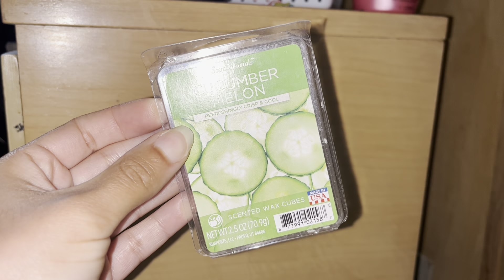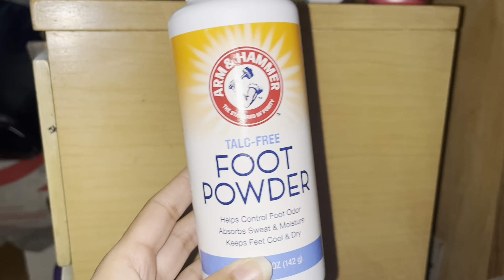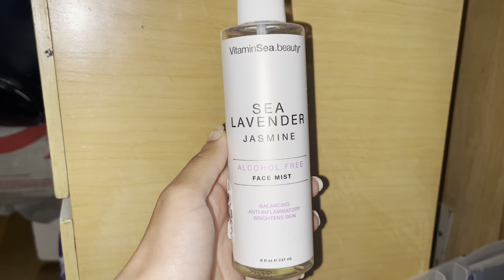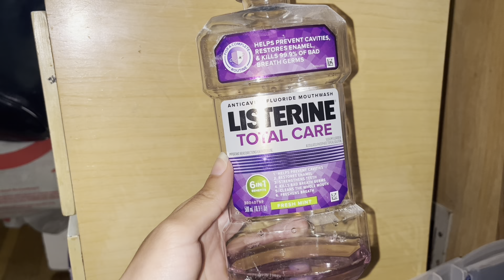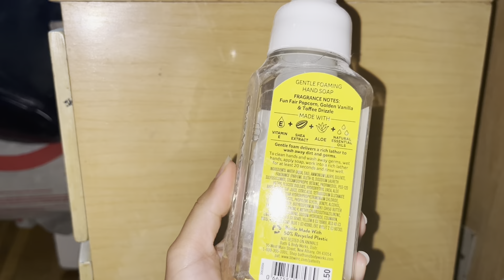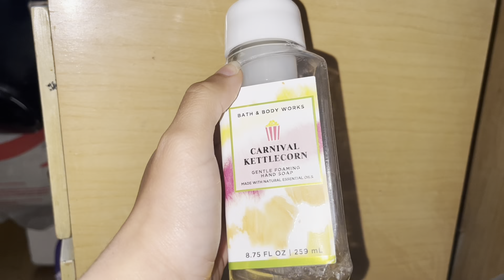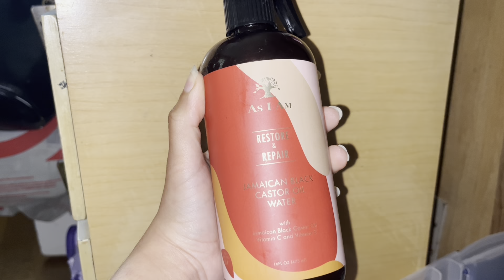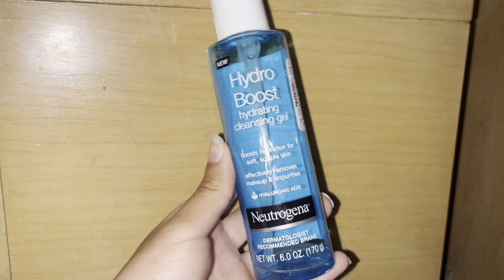APRIL EMPTIES 2023 🗑🗑🗑